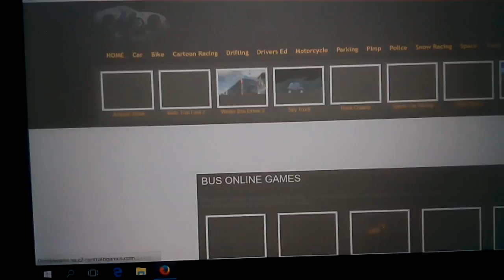Jazda autobusem odc.1